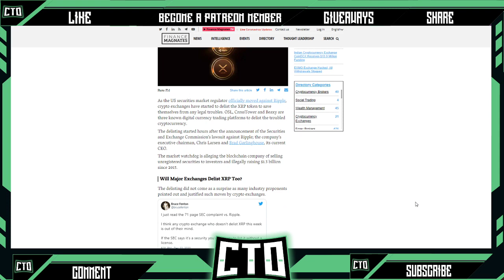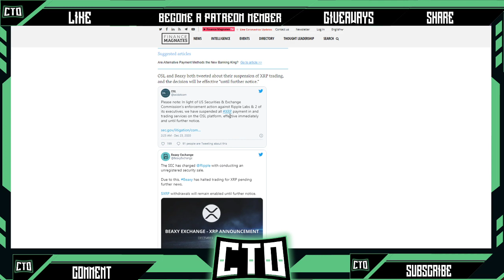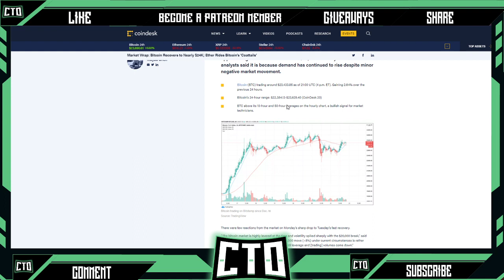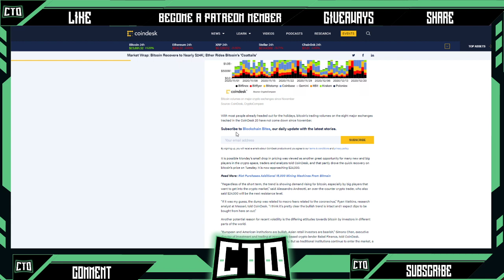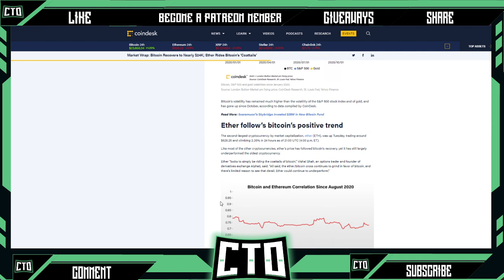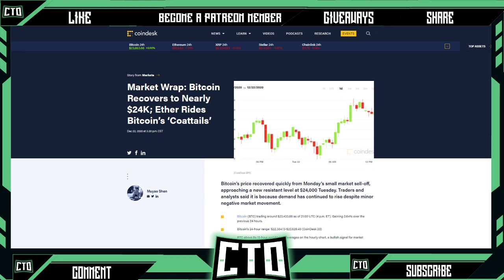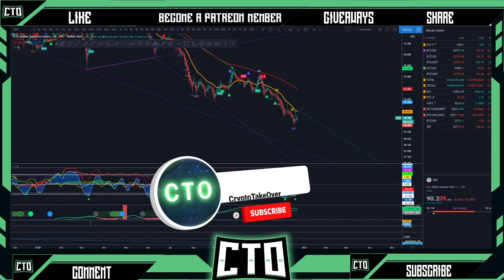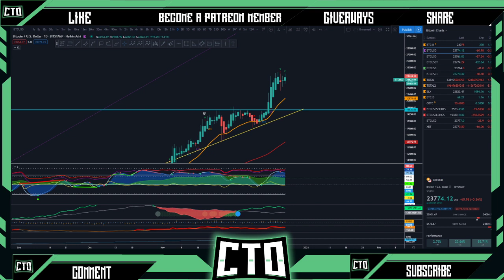XRP Hits Our Target, Bitcoin Consolidation (Crypto News, Charts)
Bitcoin and cryptocurrency in some choppy waters right now. Lots of News on XRP will it leave bitcoin to hurt as well or can we expect a recovery soon?
Time Stamp:
XRP Delisted From Exchanges: 00:23
Market Wrap BTC ETH: 5:03
Charts: 9:18